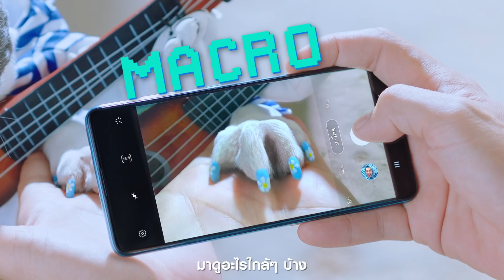ใหม่! Galaxy A51 | 5 เลนส์ 5 สไตล์... ของสายเที่ยว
เจ๋งเว่อร์ พูดได้คำเดียวว่า Awesome!
ออกไป Galaxy A51 ใหม่! ที่มาพร้อมกล้อง 5 เลนส์ ถ่ายกว้างงงงง เก็บครบ ใกล้แค่ไหนก็ถ่ายได้ชัดเก็บรายละเอียด และยังมีฟีเจอร์เด็ดๆ อีกเพียบ มาพร้อม RAM ใหม่จัดเต็ม 8GB

Wowww 😍🤩😎 Let's Go!!

คุ้มสุด...จะสายเที่ยว สายกิน สายเล่น จะสายไหนๆ ก็เลิฟ
ดูข้อมูลเพิ่มเติมพร้อมช้อปออนไลน์ได้ที่